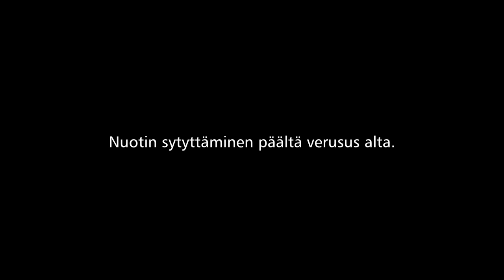Jaakko Mäkikylä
Comparison to light a fire from bottom or from top. I tested starting fire under the logs & above. Lit above makes nicer fire and less harmful particles. Thank you Tulipa Drummers for the indian spirit & Hevossaaren hampparit, hampparit.fi for the testground.